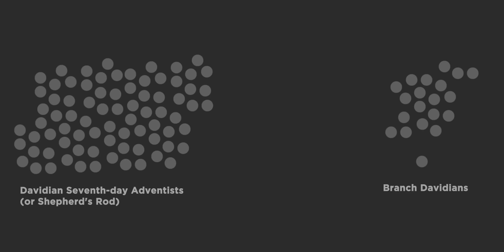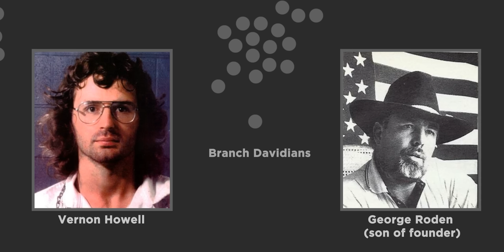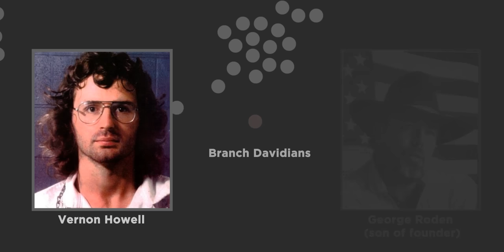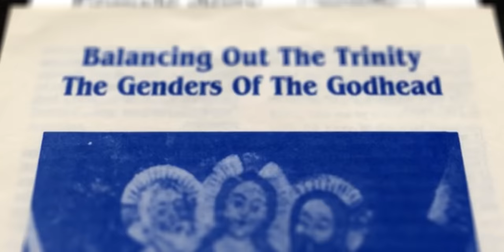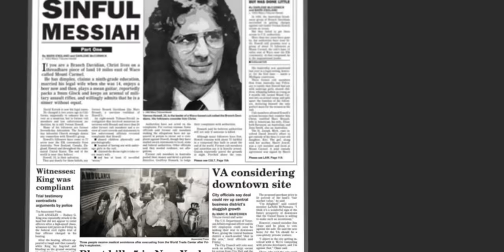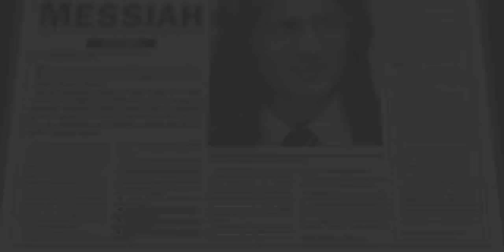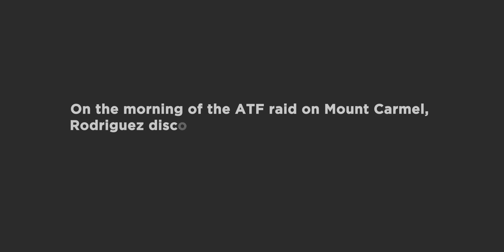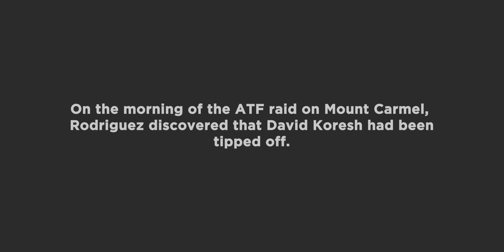The Longest FBI Standoff in American History, explained.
In February 1993, the United States witnessed one of the most notorious and controversial standoffs in American history. For 51 days, federal agents surrounded a compound in Waco, Texas housing the Branch Davidians, a cult-like religious group, hoping to capture its leader, David Koresh. But the situation quickly spiraled out of control, leading to a tragic turn of events that left dozens of people, including women and children, dead.

INTRO - 00:00
IN THE BEGINNING... - 00:52
THE MESSIAH - 03:29
THE RAID - 08:21
THE SIEGE - 11:29
THE AFTERMATH - 20:26